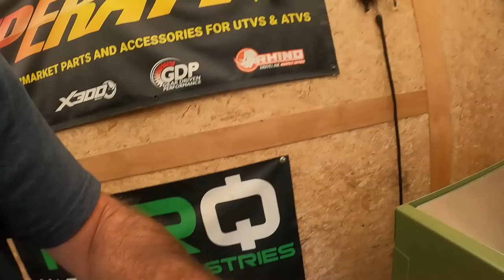Solo Ripping The 2022 Renegade Xmr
On this episode of ehTV, We install upgraded tie rods from our friends on the 2022 Can-Am Renegade X-MR1000r. But not before I fall on my head in front of the little lady trying to repair our broken winch rope. Not even a laugh, wow. Thanks for the help Babe.
Then we're off on a solo rip to checkout some local trails, until we run into our Buddy Don of Adventures this way out on a group ride. Shall we join the lads for a wash in the Old Quarry? Why not? eh! Join me for some fast paced trails, dirty mud holes and one hell of a skim session on the Renegade. Cheers folks, Hope ya enjoy the vid.